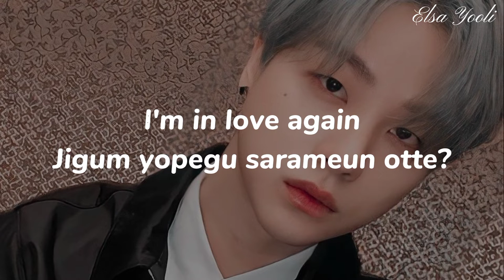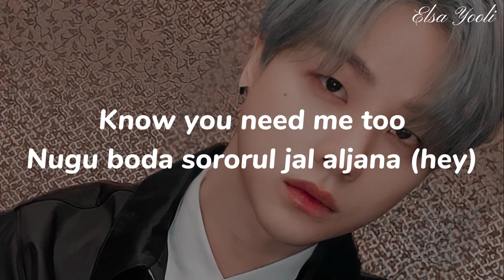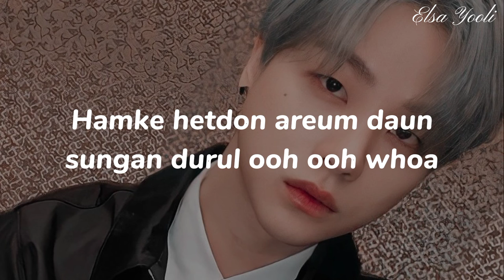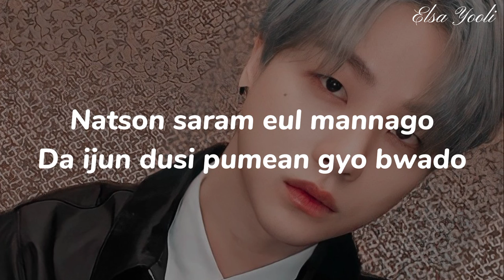iKON - '너라는 이유 (BUT YOU)' Easy Lyrics